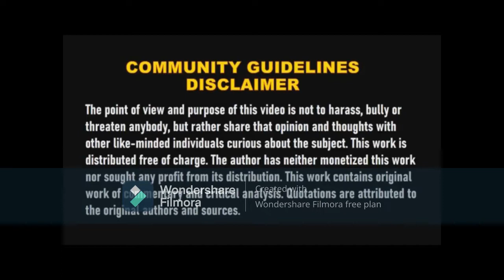Isang BAPTIST CHURCH naghamon ng DEBATE, Nahuli sa tanong sa pagamit niya ng EGW! Ang Pag-amin niya!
Rey Ann Fuentes Tulongan mo!